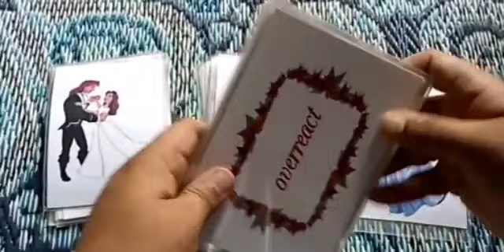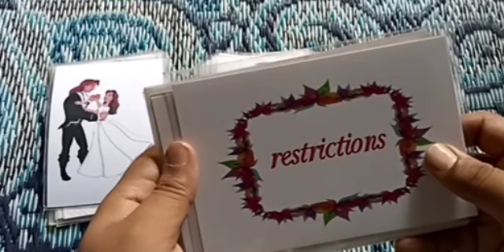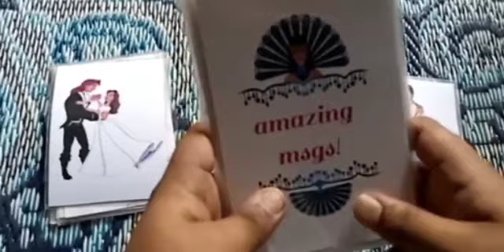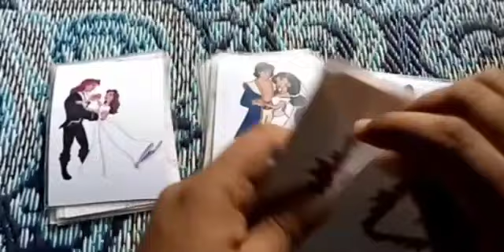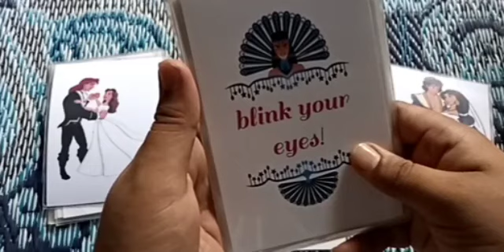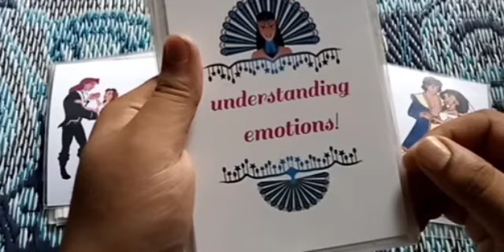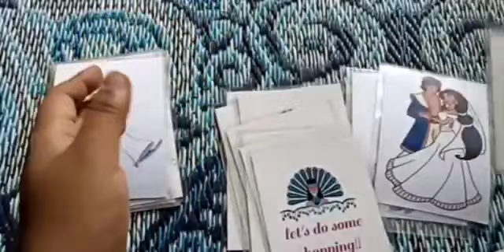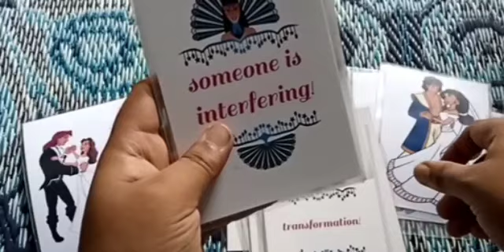Twin flame Masculine current energy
timestamp:
pile 2: 09:22
pile 1: 15:19